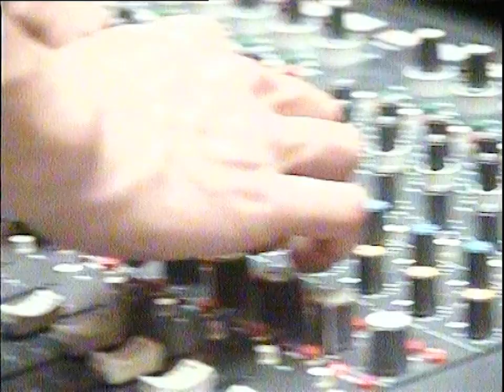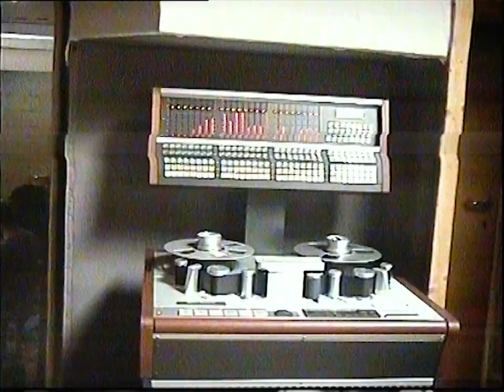Louis Jucker & Band - All You Hope For (official video)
Taken from Louis Jucker & Band's new album "All You Hope For" out June 6th 2022 on Hummus Records

A live session at Studio Phonotope, Renens, CH, aug 2021. Analog live cut by Kevin Schlosser. Cameras by Noé Cauderay, Léa Martinez, Camille de Pietro & Emilie Zoé. Recorded live on 24-track tape and mixed by Gaspar Pahud. Mastering by Antoine Etter.

Two takes for each song : one with all instruments and vocals, one with all vocals doubling. What you see is a synced edit of these two takes.

LYRICS

your two feet across the hole
we see drifting above us all
must be walking on a rope
as we’re waiting for the fall

this feels like a rodeo
suspended and controled
as your void grows old

this is a real and dominant hope
not one I’ve known but one that you’ve chosen
what’s left to do is care and behold
you becoming
all you hope for

blind your eyes and cross the hall
will we watch you start the ball
we’ll be talking on the phone
when you’ll slip away from home

we’re all chasing up a ghost
you were housing years ago
but since then let go

you becoming

you becoming

LINE UP

Louis Jucker - Vocals, Guitar
Prune Carmen Diaz - Backing Vocals
Luc Hess - Drums
Louis Schild - Bass, Backing Vocals